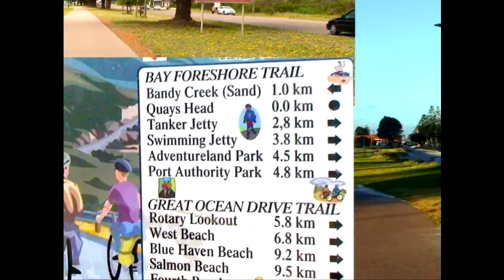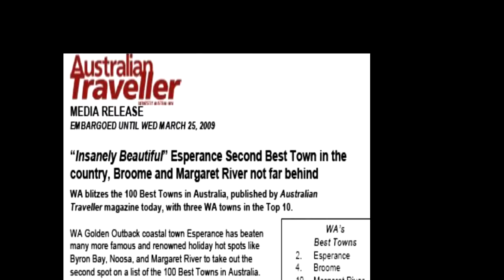ESPERANCE WA TODAY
WIKIPEDIA
Esperance is a town in Western Australia, located on the south coast around half-way between Albany and the South Australian border; 7 hours drive and 1 hour flight from the capital, Perth. Its population at the 2006 census was 14,450 and its major industries are tourism, agriculture, and fishing.

 [edit] History

Esperance location in Western AustraliaEuropean history dates back to 1627 when the Dutch vessel Gulden Zeepaert, skippered by François Thijssen, passed through the blue waters off the Esperance coast.

French explorers are credited with making the first landfall near the present day town, naming it and other local landmarks whilst sheltering from a storm in this area in 1792. The town itself was named after the French ship, the L'Espérance,[2] commanded by Bruni d'Entrecasteaux. Esperance, roughly translated, is French for 'hope'.

In 1802, British navigator Matthew Flinders sailed the Bay of Isles, discovering and naming places such as Lucky Bay and Thistle Cove. Whalers, sealers and pirates followed, as did pastoralists and miners, keen to exploit the free land and cash in on the gold boom in the gold fields to the north.

The area of the Esperance townsite was first settled by the Dempsters, a pioneer family of Scottish descent, in the 1870s.[3] A telegraph station was opened in 1876, although the formal gazettal of the townsite did not occur until 1893.

In 1979, pieces of the space station Skylab crashed onto Esperance after the craft broke up over the Indian Ocean. The municipality fined the United States $400 for littering. The fine was never paid. Skylab's demise was an international media event, with merchandising, wagering on time and place of re-entry and nightly news reports. The San Francisco Examiner offered a $10,000 prize for the first piece of Skylab to be delivered to their offices. 17-year-old Stan Thornton scooped a few pieces of Skylab off the roof of his home in Esperance, Western Australia and caught the first flight to San Francisco, where he collected his prize. [4]

In January 2007, Esperance experienced a torrential storm with wind gusts of up to 110km/h and brought 155mm of rainfall within 24 hours, causing significant flooding. More than 100 homes were damaged, several boats were destroyed, trees were felled and 35m of bridge on the South Coast Highway, the main road linking Esperance to Perth, was washed away. The Western Australian Government declared the area a "natural disaster zone". Over 25,000 sheep were killed in the storm.[5][6]

[edit] Facilities
There are five primary schools in the region, Our Lady Star of the Sea Catholic Primary School, Castletown Primary School, Esperance Primary School, Nulsen Primary School and Seventh Day Adventist Primary School. There are also two secondary schools: Esperance Senior High School and Esperance Anglican College which opened at the start of 2008. Curtin TAFE also has a campus in the town.

[edit] Tourism
Near the town itself are numerous beaches, offering surfing, scuba diving, and swimming. Also nearby are a number of salt lakes, including the Pink Lake, which gains its rosy hue from red algae living within its waters. Esperance is most noted for its coastline and has been voted Australia's best beaches, Australia's whitest sand and Western Australia's most popular beach. Esperance is also home to the Cyclops wave, extremely heavy with massive amounts of water unloading on shallow reef. Cyclops is featured in the surfing films Billabong Odyssey, and the Bra Boys documentary.

There are five major national parks near the town. A major nearby tourist attraction, 20 minutes away from the town centre, is the Cape Le Grand National Park, which offers a picturesque coast of largely granite terrain and sheltered white sand beaches. The park is a popular spot for recreational fishing, as well as four wheel drive enthusiasts and hikers. Esperance also has a number of wind turbines supplying electricity to the town which is an amassing site.[7] Late 2007 a television advertisement promoting one of the newer Ferrari cars was filmed on Esperance's foreshore, to be shown overseas.